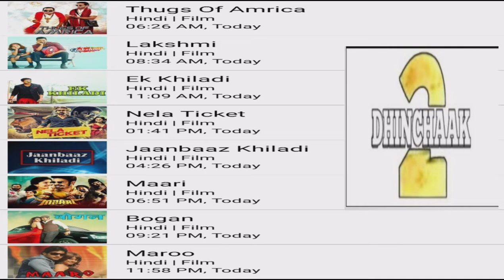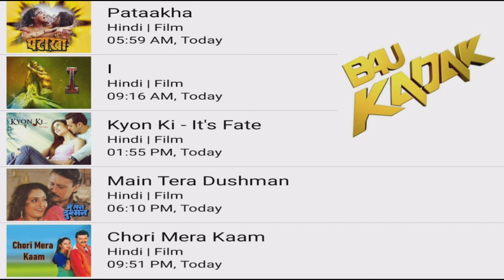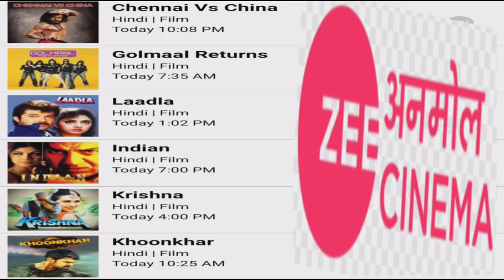DD FREE DISH 23 OCTOBER 2022 MOVIE SHEDULE||Star utsav movie Goldmines